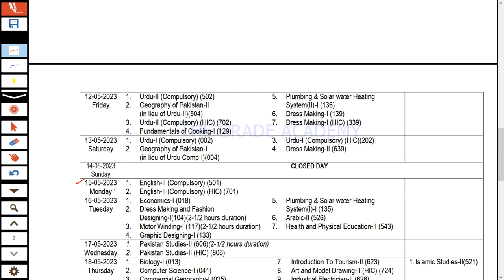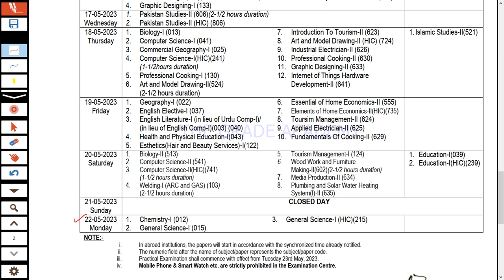9th/10th class date Sheet 2023 | fbise date sheet 2023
9th/10th class date Sheet 2023 | date sheet 9th/10th class 2023 | fbise date sheet 2023
Finally the wait is over, Federal Board has announced the date sheet for the annual examination of 9th and 10th for 2023. The exams are starting on 27th April 203.